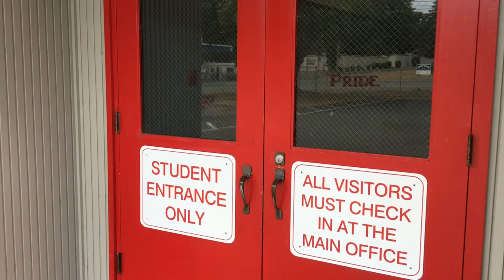7th Grade Intro 2021